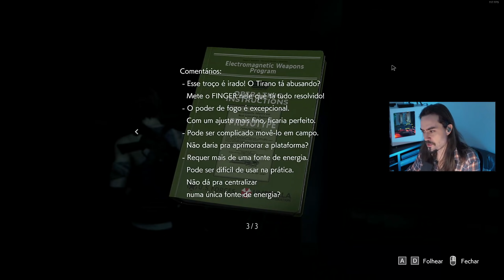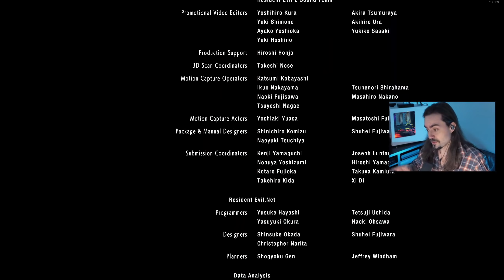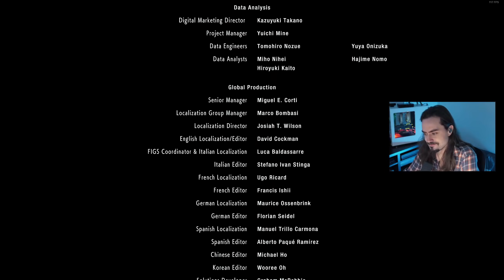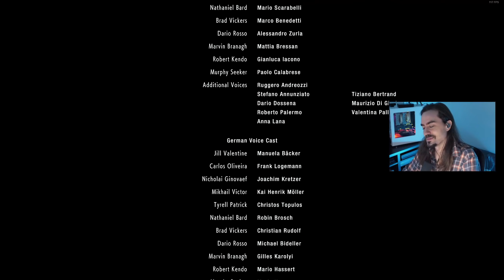RESIDENT EVIL 3 Remake - #9: FINAL! Adeus, Raccoon City!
Episódio 9 da série de Resident Evil 3 Remake.